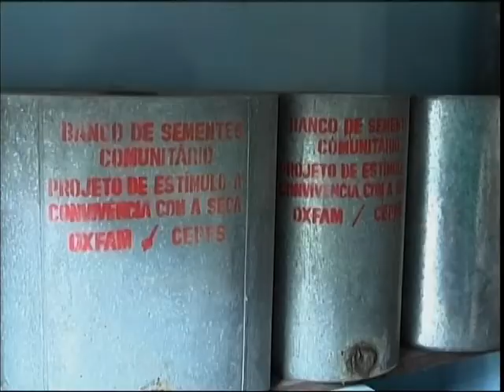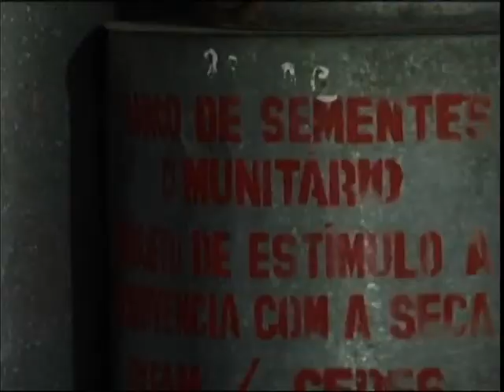Projetos ajudam no resgate e preservação do patrimônio e garantem segurança alimentar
TECNOLOGIAS SOCIAIS - 07.12.12: Projetos ajudam no resgate e preservação do patrimônio genético do semiárido brasileiro e garantem segurança alimentar para centenas de famílias. Um exemplo é o projeto "Manejo Comunitário de Camarão", de Gurupá (PA), onde as famílias sobrevivem da pesca do camarão de água doce. Essas famílias se reuniram em comunidades para executar o manejo da criação e da pesca do camarão. Com o manejo, o camarão que é pescado dobra de tamanho.